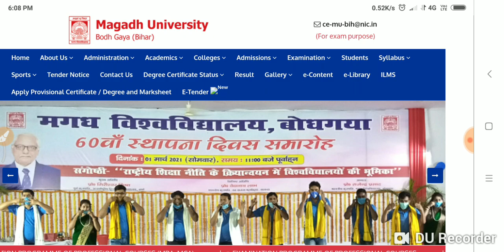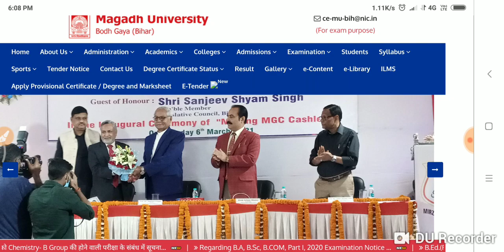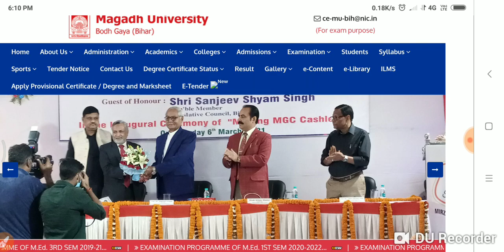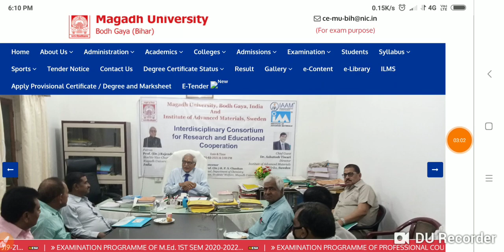Magadh University 2021 -24 Part -1 सेकंड मेरिट लिस्ट की तैयारी शुरू देखो Live.../